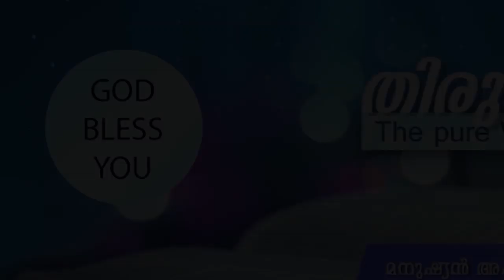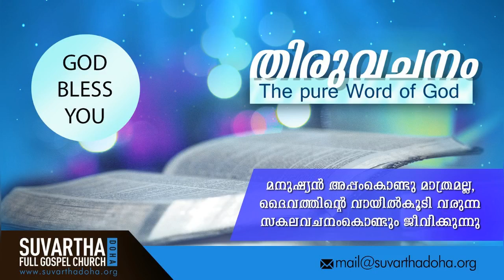"HAVING PRAYED, NOW SEE IT HAPPENING WITH YOUR INNER EYES" | 05-Feb-2020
Mark 11:24

അതുകൊണ്ടു നിങ്ങൾ പ്രാർത്ഥിക്കുമ്പോൾ യാചിക്കുന്നതൊക്കെയും ലഭിച്ചു എന്നു വിശ്വസിപ്പിൻ; എന്നാൽ അതു നിങ്ങൾക്കു ഉണ്ടാകും എന്നു ഞാൻ നിങ്ങളോടു പറയുന്നു.
Therefore I say unto you, What things soever ye desire, when ye pray, believe that ye receive them, and ye shall have them.